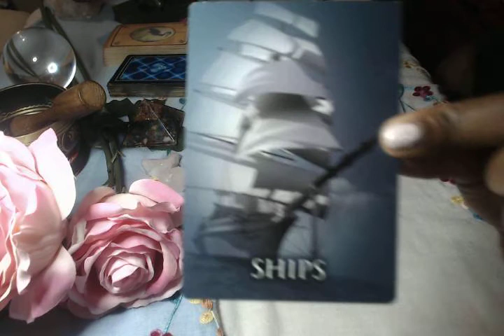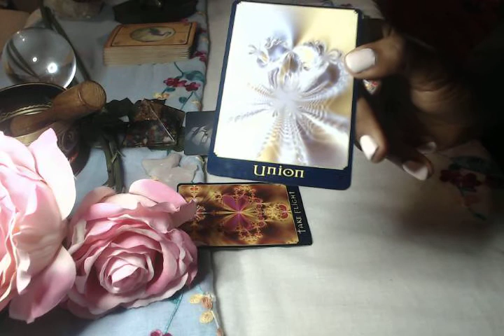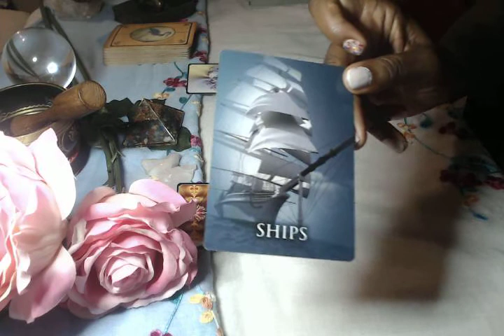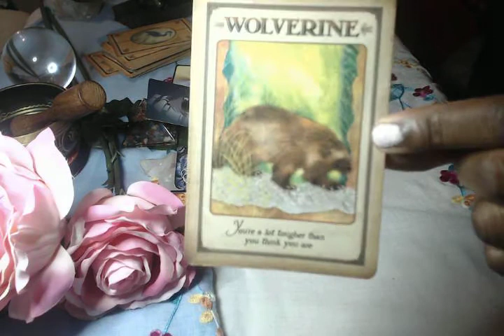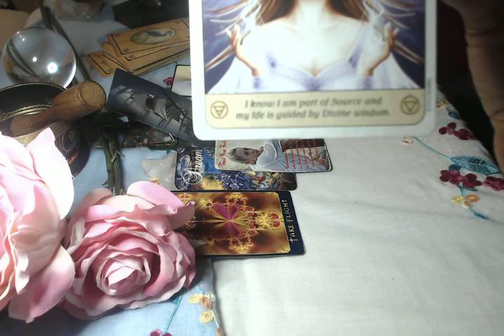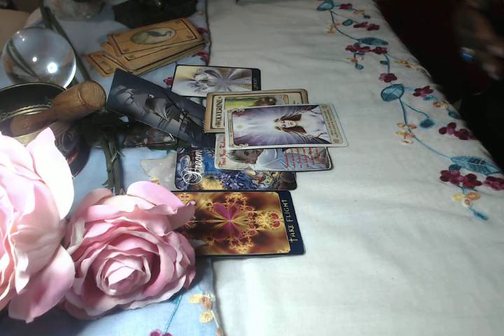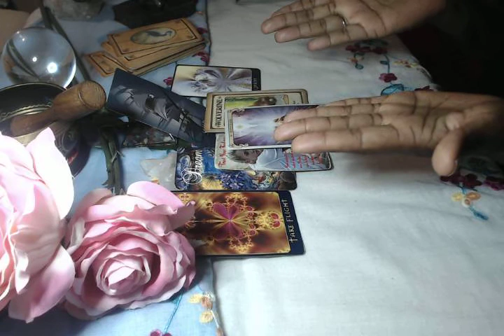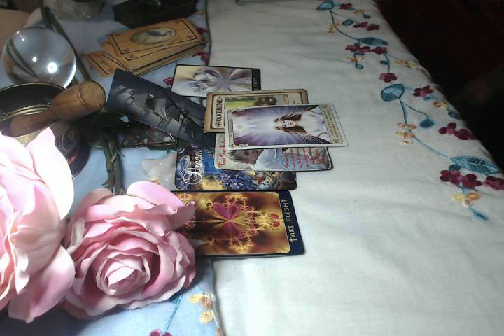Aries Oct 2020 Love Family & Relationship Focus Spiritual Guidance